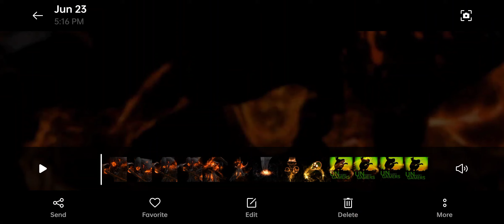TOMORROW 26th JUNE GET OP REWARDS IN FREE FIRE 😍❤️garenafreefire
In this video discuss about the free reward in free fire
it could be help to get rear item like bandle lootbox sharfbod like free fire pin car skin for free just if u login tomorrow

how it is please comment me amd i reply your comment